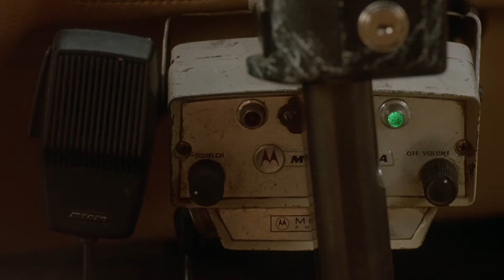Uyurgezerler - Sleepwalkers 1992 BluRay 1080p x264 Dual TR.ENG